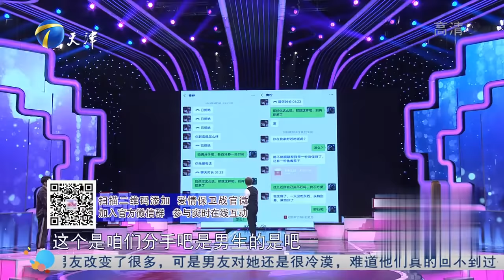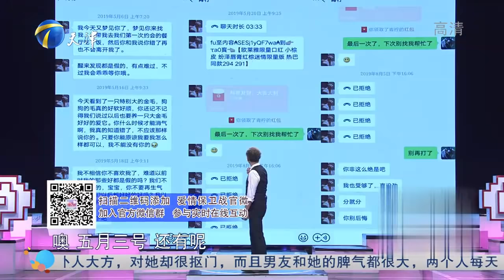女友总是怀疑男友，用各种手段调查男友因此矛盾重重丨爱情保卫战